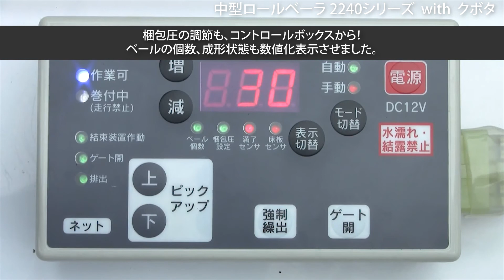STAR作業機「中型ロールベーラ 2240シリーズ」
STAR作業機の「中型ロールベーラ 2240シリーズ」の紹介動画です。
（中型ロールベーラ 2240シリーズ をクボタのトラクターに搭載している動画になります。）